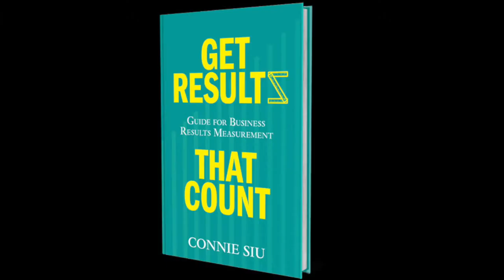How to Measure Labour Productivity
Do you need labour hours as input to compute labour productivity? That's one option. There are other options.